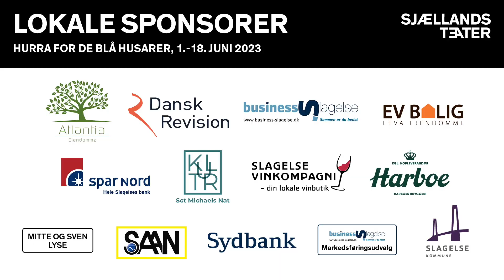De blå husarer Startteaser2 2023